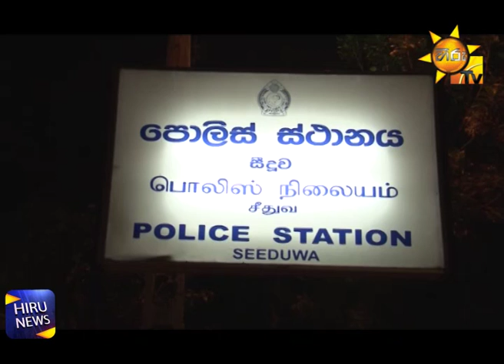විදේශ රටක නිෂ්පාදිත පිස්තෝලයක් සමඟ සැකකරුවන් දෙදෙනෙකු අත්අඩංගුවට - Hiru News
විදේශ රටක නිෂ්පාදිත පිස්තෝලයක් සමඟ සැකකරුවන් දෙදෙනෙකු සීදුවේදී අත්අඩංගුවට

සීදුව - ලියනගේමුල්ල ප්‍රදේශයේදී පිස්තෝලයක් සමඟ සැකකරුවන් දෙදෙනෙකු අත්අඩංගුවට ගෙන තිබෙනවා.

වෑන් රථයකින් පැමිණි පුද්ගලයන් දෙදෙනෙකු තමන්ට සිය නිවසේදී පිස්තෝලයක් පෙන්වා මරණ තර්ජන සිදුකළ බවට එම ප්‍රදේශයේ පුද්ගලයෙකු සිදුකළ පැමිණිල්ලකට අනුවයි මොවුන් අත්අඩංගුවට ගෙන ඇත්තේ.